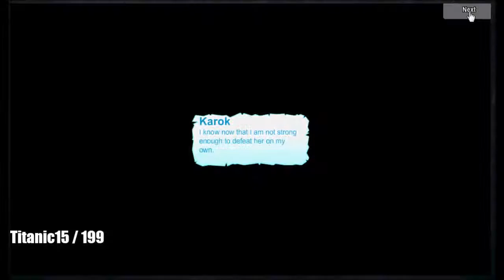AQ Worlds "Icewind Pass" Intro Scene